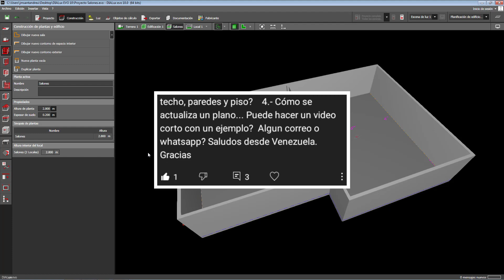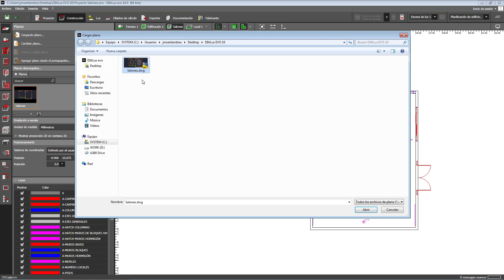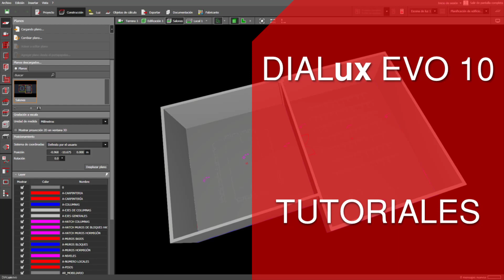Como actualizar los cambios en un plano de AutoCAD desde DIALux EVO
En este video te enseño a como actualizar los cambios en un plano de AutoCAD desde DIALux EVO. Comenzamos revisando el proyecto en DIALux EVO, después nos vamos hasta AutoCAD para hacer las modificaciones en el plano y luego regresamos a DIALux EVO para actualizar el plano base del proyecto

0:00 Como actualizar los cambios en un plano de AutoCAD desde DIALux EVO
0:37 Revisión del proyecto en DIALux EVO
1:05 Como agregar el mobiliario al plano de AutoCAD
2:04 Como actualizar el plano de AutoCAD desde DIALux EVO
3:08 Sumario del video